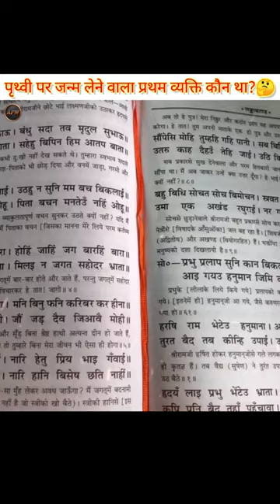पृथ्वी पर जन्म लेने वाला प्रथम व्यक्ति कौन था?🤔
1. This video has no Negative impact on the original works (It would actually be positive for them)
2. This video is also for teaching purposes.
3. It is not transformative in nature.
4. I only used bits and pieces of videos to get the point where necessary.